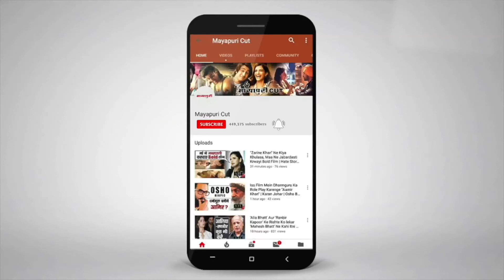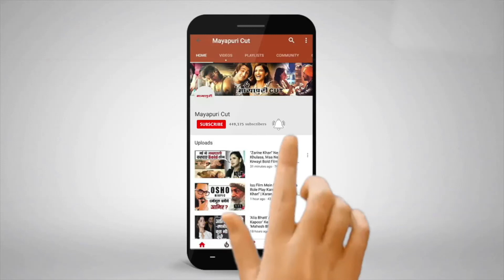Latest TV Serial News | Web Series News on YouTube | Khatron Ke Khiladi | Yeh Rishta Kya Kehlata Hai